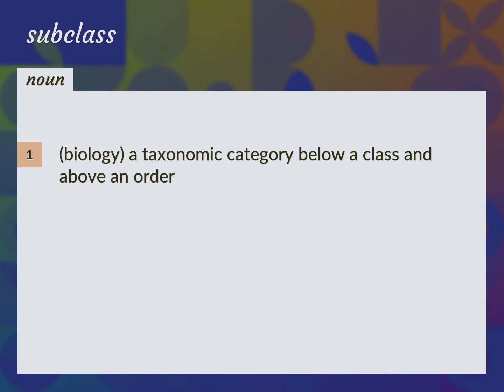Subclasses | meaning of Subclasses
What is SUBCLASSES meaning?